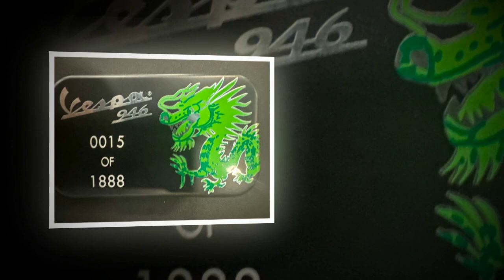Tin nhanh 24/7 - Chi tiết thực tế Vespa 946 Dragon 2024 tại đại lý VN giá đồn đoán lên tới 2 tỷ đồng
Một đơn vị tư nhân nhập khẩu xe máy tại Thành phố Hồ Chí Minh đã đưa chiếc Vespa 946 Dragon 2024 đầu tiên về Việt Nam với cấu hình động cơ 155cc, và có tin đồn giá bán lên tới 2 tỷ đồng.